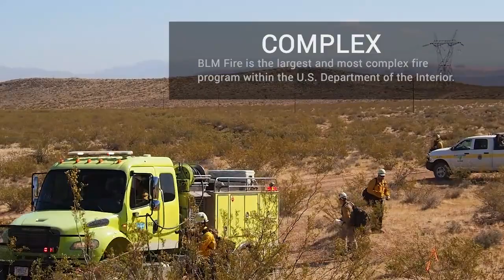We Are BLM Fire: Engine Crews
BLM deploys over 325 wildland fire engines across the country. These engines are off-road capable and range in size from smaller 150-gallon units to “superheavy” engines that carry up to 2,000 gallons of water. Engine crews specialize in using these engines for initial and extended attack fire suppression and prescribed fire support These crews range in size from three to 10 firefighters who work with specialized firefighting equipment and perform many activities such as mobile attack with engines, deploying hose lays, fireline construction with hand tools, burnout operations and mopping up hotspots.